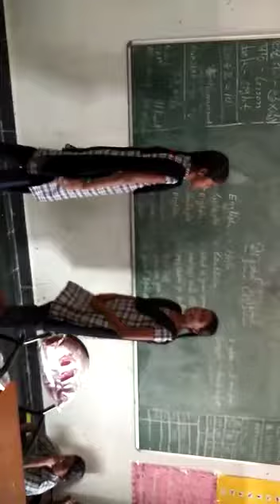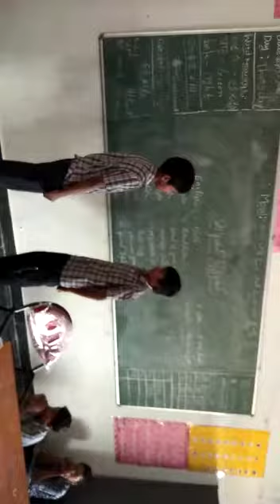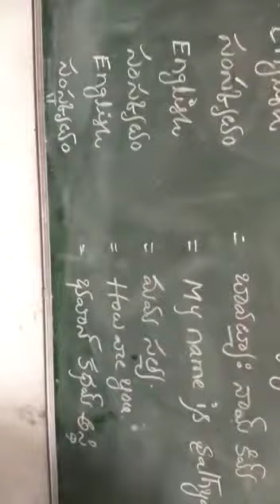Bhashasangam Apms Nandavaram.Telugu.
Marripadu mandalam SPSR Nellore district Andhra pradesh state India